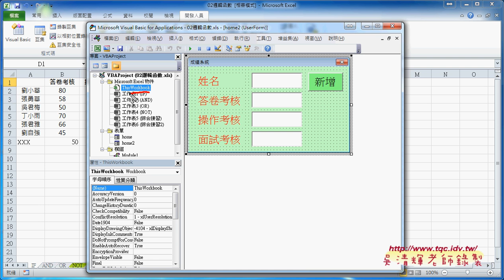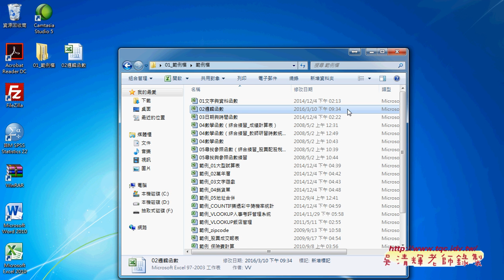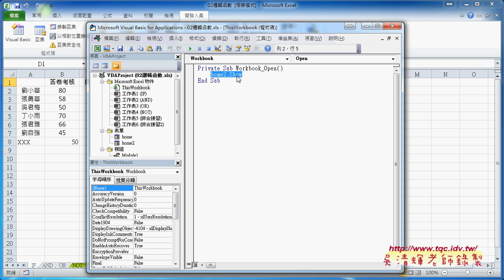09 如何啟動表單按鈕與當EXCEL開啟EXCEL VBA雲端資料庫2